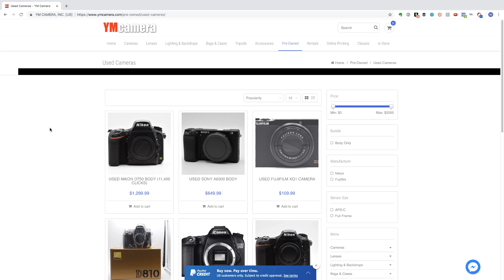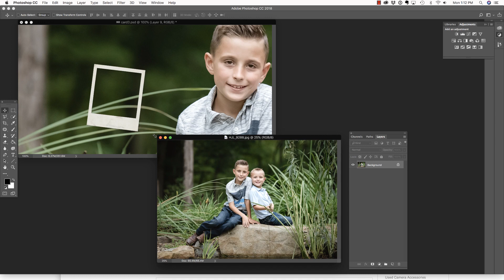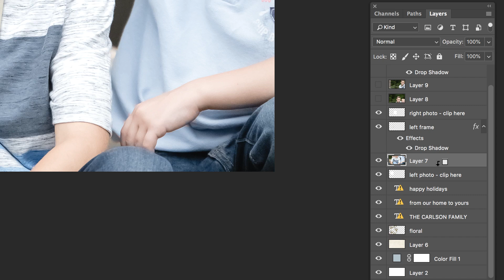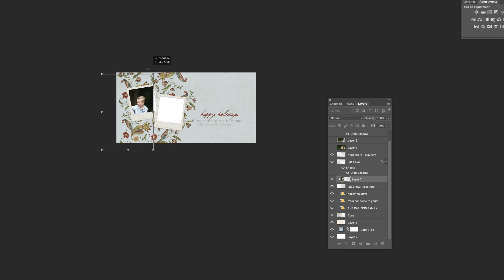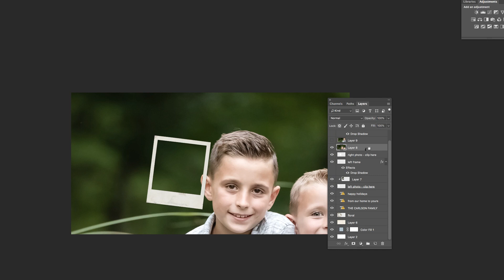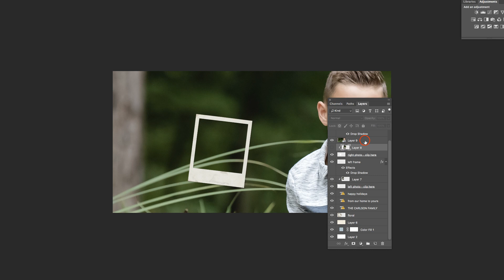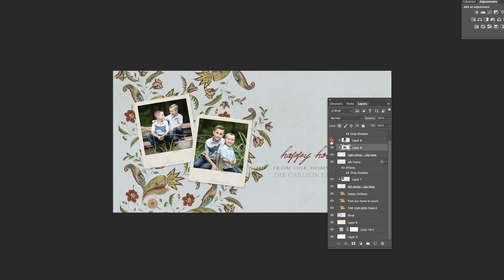How to Add Photos to Card Templates in Photoshop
In this video we will learn how to use clipping masks in Photoshop to add images to holiday card templates.

🤓 SUPPORT THE FA  🤓
We hope that you are enjoying all of the free content, please consider supporting us!

If you shop on Amazon, please use this link (it helps to support FREE content)

😃  CONNECT  😃
Leave a comment on this video and it'll get a response.